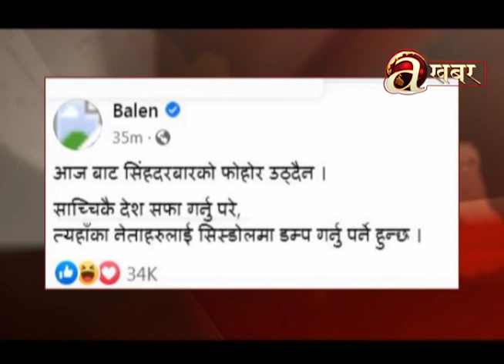सिंहदरबारको फोहोर नउठाउने महानगर प्रमुख साहको घोषणा